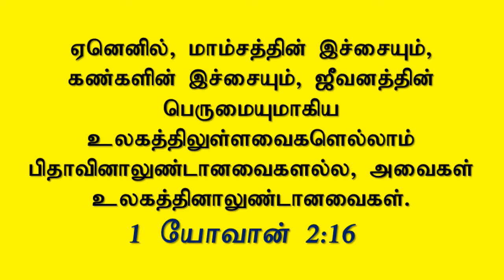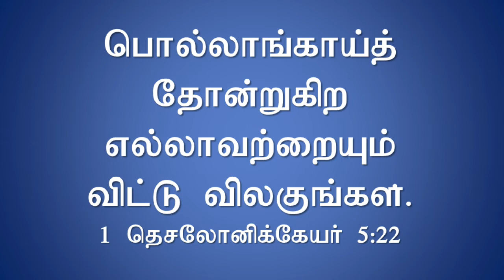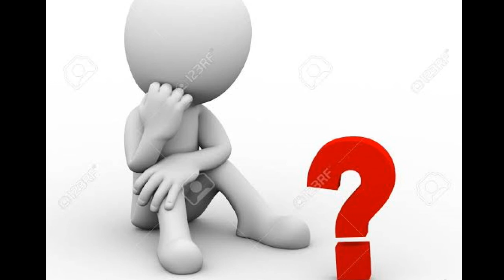கிறிஸ்தவர்கள் *CINEMA* பாட்டை கேட்கலாமா? | SHOULD CHRISTIANS LISTEN TO SECULAR MUSIC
கிறிஸ்தவர்கள் *CINEMA*  பாட்டை கேட்கலாமா? |
SHOULD CHRISTIANS  LISTEN TO SECULAR MUSIC

கேட்கலாமா

Here are some reasons  why Christians  shouldn't listen to secular music